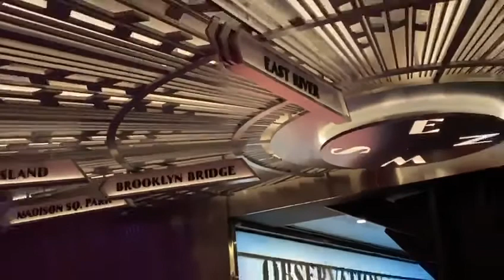Wil Greenstreet - Plays: 'East Of The Sun (And West Of The Moon)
East Of The Sun (And West Of The Moon) was composed by Brooks Bowman in 1934

East of the Sun and West of the Moon
We'll build a dream house so lovely
Near to the sun in a day, near to the moon at night
We'll live in a lovely way dear
Living our love in memory
Just you and I, forever and a day

Love will not die, we'll keep it that way
Up among the stars we'll find
A harmony of life, too lovely tune
East of the Sun and West of the Moon, dear

Love will not die, we will keep it that way
Way, up among the stars we'll find